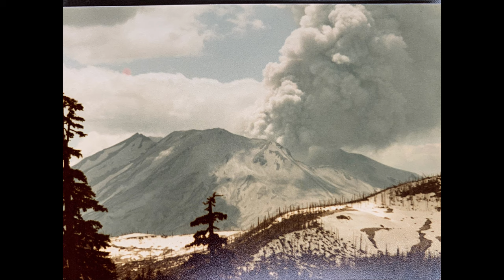Giant Trout Survived!! Mount Saint Helens Eruption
Let's take a look back on a day in August 2008 when I was lucky enough to conduct a fish study (fly fishing) at Spirit Lake, Mount Saint Helens as well as a look back at the eruption on May 18th, 1980 and how things have changed over these past 41 years.

Things that I use and recommend for fly fishing:

Tapered Leaders
Fly Line
Forceps w/cutters
Nail knot tool
Dry Shake
Magnetic Net lanyard
Sling pack (next gen)
Dry bag
Sage fly rods
Sage fly reels
Sink tips
Cliff fly boxes
Orvis fly boxes
Orvis double sided fly boxes
Simms waders
Corkers wading boots
BEST wading boots bag EVER
Cigar case
Small cigar punch
Simms fishing gloves
Orvis stripping basket
Micro fiber towels